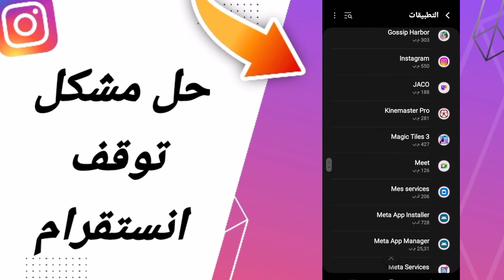كيفية طريقة حل مشكلة توقف انستقرام على تطبيق انستقرام 2024 instagram